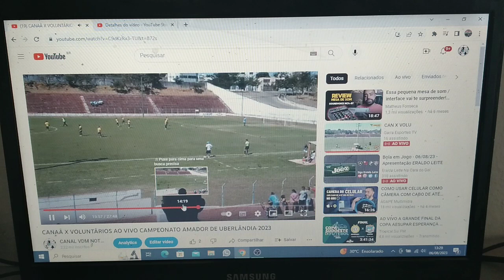VEJA O GOL DE FABRÍCIO PELO CAMPEONATO AMADOR DE UBERLÂNDIA 2023